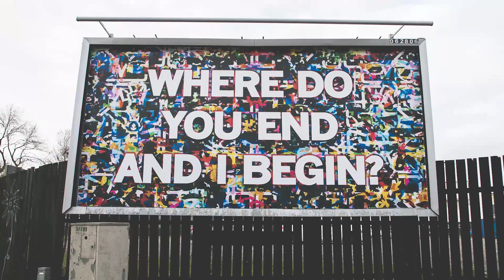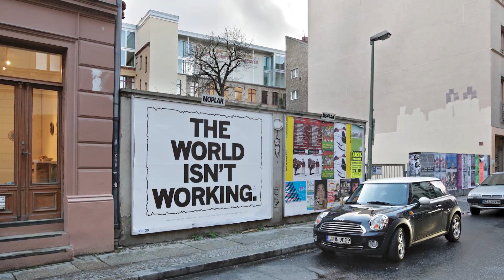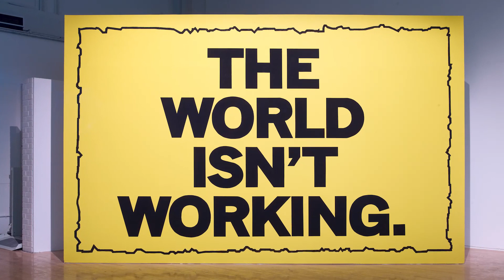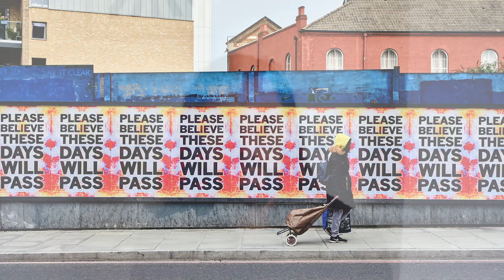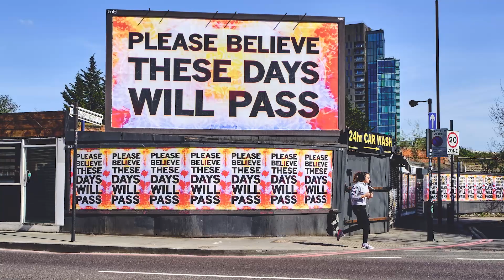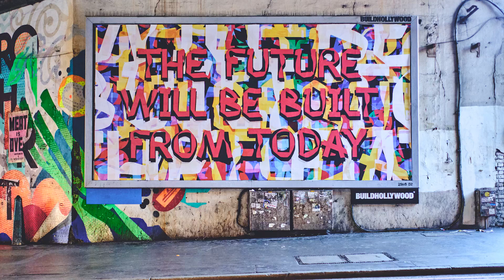Interview with Mark Titchner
Join Vladislav Alimpiev, Sedition's Community Manager, for an in-depth conversation with renowned artist Mark Titchner. In this engaging interview, Mark shares insights into his artistic practice, his evolution as an artist, his inspirations, and his experience with Sedition's platform.

Explore thought-provoking artworks like "The World Isn't Working" and "Please Believe These Days Will Pass," as Mark explains their enduring relevance over time. Discover his new collection, "Those Years and These Days," inspired by the shifting experience of time and memory. Finally, listen to Mark's perspective on the future of art in the context of NFTs and AI.

Don't miss this rare opportunity to delve into the mind of the artist behind captivating works that have resonated with audiences around the world.